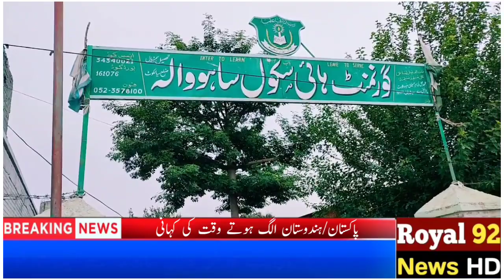Story of Two brothers |Separated in 1947| Pak/indian partation |Sad Story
دو بھائیوں کی دردناک کہانی۔جب پاکستان اور ہندوستان الگ ہوئے تو یہ دونوں بھائی بھی جدا ہو گئے۔ جدائی کی تڑپ میں زندگی گزار دی۔ مکمل کہانی